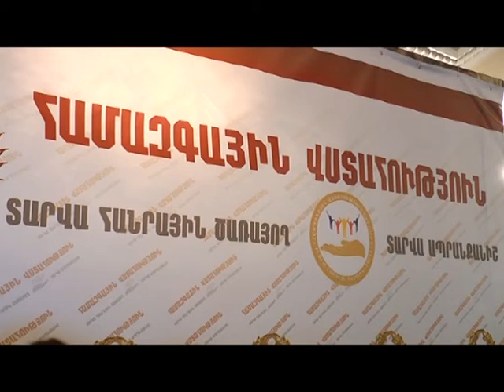Էդգար Արշակյանը՝ 2017թ.-ի Լավագույն քաղաքապետ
Լոռու մարզի Տաշիր  քաղաքի ղեկավար Էդգար Արշակյանը «Համազգային վստահություն» խորհրդի  «Տարվա հանրային ծառայող և տարվա ապրանքանիշ 2017» ազգային մրցանակաբաշխության ժամանակ  արժանացավ  «Լավագույն քաղաքապետ 2017» մրցանակի: